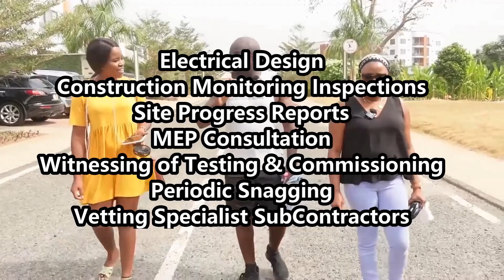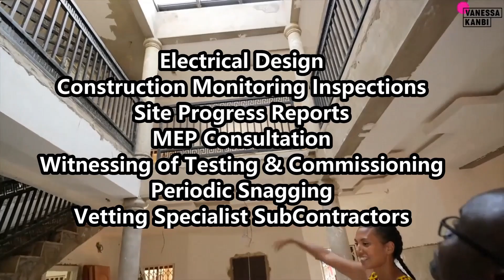BUILDING IN GHANA | HE SHOULD GET THE SACK FOR HIS RESPONSE!!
AsherGad Consulting Ebooks & Associated Videos below:
"Consulting 4 the Diaspora"

1. Cost Templates For Building In Ghana (Link below)
2. How to Wire your Home for 110V & 220V Equipment
3. How to Manage Power Failure (dumsor) in Ghana.
4. How to Construct a Water-Proof Concrete Flat Roof in Ghana
5. How much Power Does your House Need?
6. Water System Design for a Multi-Storey Building in Ghana
7. How to Select the right Balustrade Artisan in Ghana
8. How to Select the right Window Artisan in Ghana

(MOMO ONLY SIM, NO CALLS ACCEPTED)

2. Further insights to the building process that is not shared publicly.